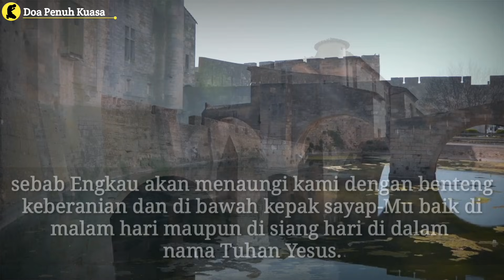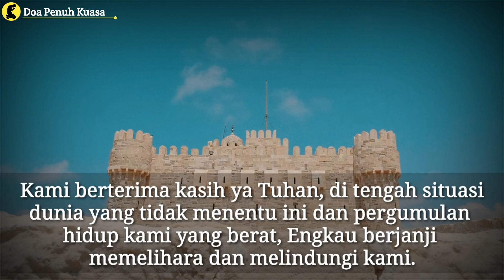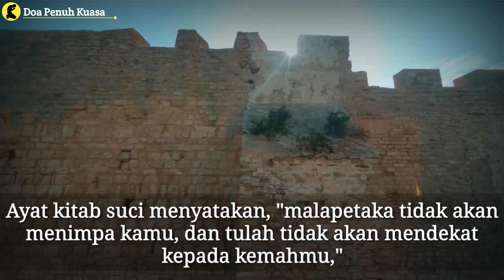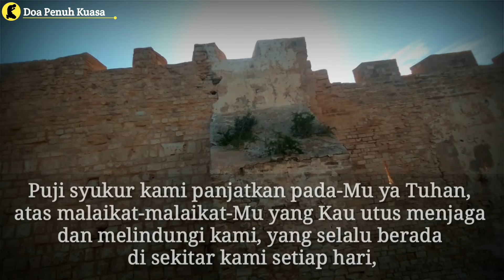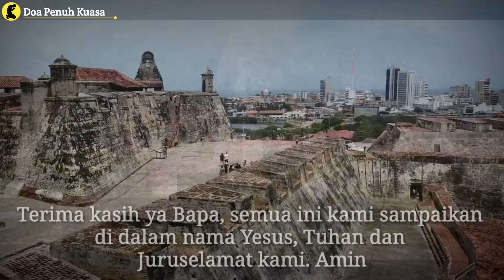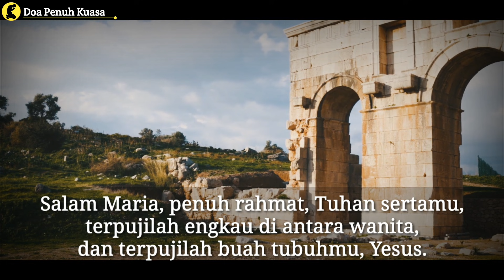Melalui doa ini, berpeganglah pada janji-Nya | Mazmur 91 | Doa Katolik | Doa Penuh Kuasa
"Orang yang duduk dalam lindungan Yang Mahatinggi dan bermalam dalam naungan Yang Mahakuasa akan berkata kepada Tuhan: ”Tempat perlindunganku dan kubu pertahananku, Allahku, yang kupercayai.”

Sungguh, Dialah yang akan melepaskan engkau dari jerat penangkap burung, dari penyakit sampar yang busuk. Dengan kepak-Nya Ia akan menudungi engkau, di bawah sayap-Nya engkau akan berlindung, kesetiaan-Nya ialah perisai dan pagar tembok.

Engkau tak usah takut terhadap kedahsyatan malam, terhadap panah yang terbang di waktu siang, terhadap penyakit sampar yang berjalan di dalam gelap, terhadap penyakit menular yang mengamuk di waktu petang."

Terima kasih.

AMIN